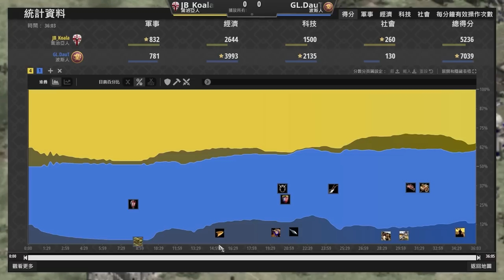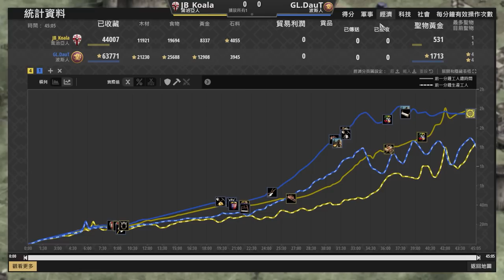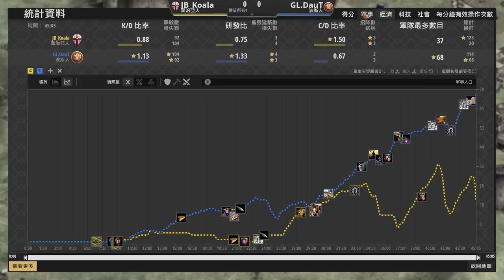【世紀帝國2決定版】波斯馬弓開農策略！城堡時代就可以研發安息人戰術！5TC直上精銳戰象經濟輾壓對手！｜喬治亞 vs 波斯